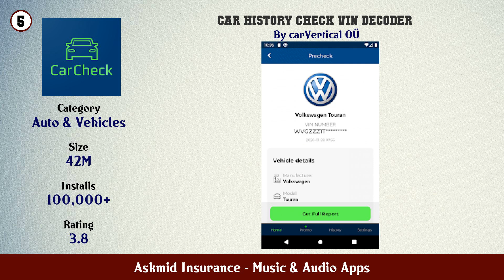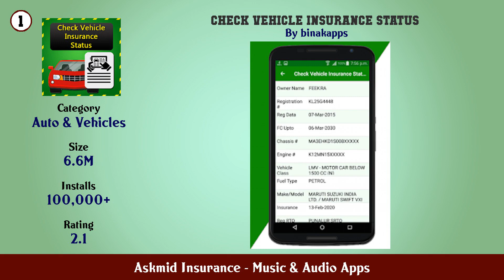Top 10 Askmid Insurance Android Apps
In this video we have listed Top Askmid Insurance Android Apps. This video is for information and reference purpose only.